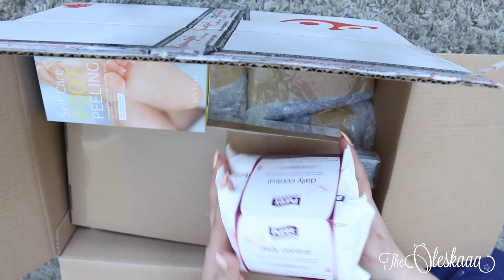🎁 Otwieramy wielką paczkę!! 🎁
MÓWIĘ O:
- Aussie Miracle Recharge Moisture Nawilżająca Mgiełka Do Włosów W Sprayu 250ml
- Bielenda Skin Clinic Professional Argan Face Oil Uszlachetniony Olejek Arganowy Do Twarzy Głębokie Odżywienie 15ml
- Evree Gold Argan Odmładzający Olejek Do Twarzy I Szyi Dla Skóry Suchej I Mieszanej 30ml
- Evree Revita Perilla Liftingujący Olejek Do Twarzy I Szyi Do Wszystkich Typów Skóry 30ml
- Flormar Advice Make-Up Remover Wet Wipes Chusteczki Do Demakijażu Twarzy Skóra Sucha I Wrażliwa 20sztuk
- Flormar Eye Make-Up Removal Pads With Aloe Vera Nasączone Płatki Do Usuwania Makijażu Z Aloesem 100sztuk
- Flormar Long Wearing Lipstick Długotrwała Pomadka Do Ust L05 Saturated Fuchsia
- I Heart Makeup Czekoladka Light And Glow Paletka Do Konturowania Twarzy
- Invisibobble 3 Hair Rings Rewolucyjne Gumki Do Włosów Crystal Clear 3 Sztuki Przezroczyste
- It's Skin Self Care Foot Peeling Złuszczający Peeling Do Stóp W Formie Skarpetek
- MUA Luxe Shimmer Sheets Bibułki Rozświetlające White Gold 40szt.
- MUA Undress Your Skin Shimmer Highlighter Rozświetlacz Do Twarzy Peach Diamond 122070
- Max Factor Face Finity All Day Primer Baza Pod Makijaż 30 ml
- Natura Estonica Face Peeling Ginseng & Acai Rejuvenating Scrub Lifting Do Twarzy Żeńszeń I Acai 150ml
- Purex Visage Daily Control Triple Pack Zestaw Chusteczek Do Codziennego Oczyszczania i Demakijażu Twarzy
- Revlon Colorstay Podkład Z Pompką Skóra Tłusta I Mieszana 180 Sand Beige
- Rexona Women Long Lasting Protection Antyperspirant W Sprayu 48H Clear Aqua 150ml

NAPISZ DO MNIE:

Olga Kulik
MEDIAKRAFT POLSKA
Nowy Świat 60/8
00-357 Warszawa

*Film powstał we współpracy ze sklepem Wszystkie opinie są moje własne.